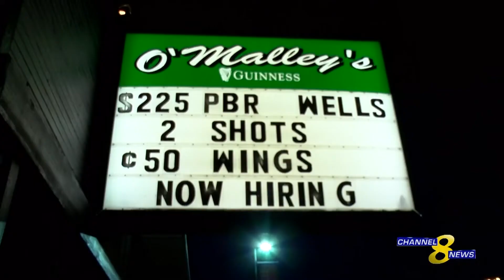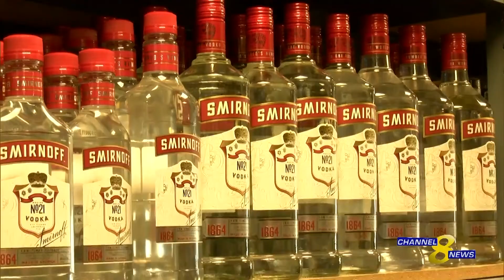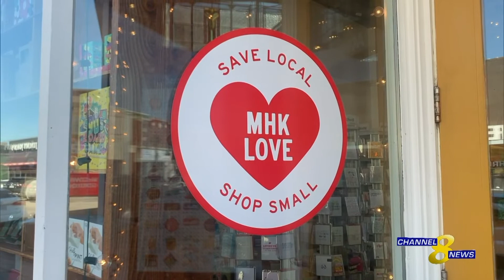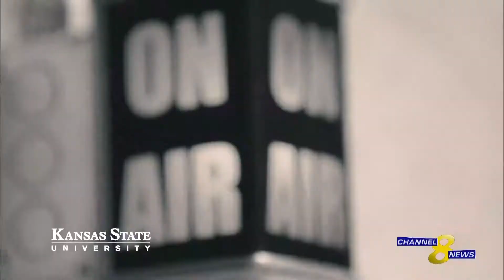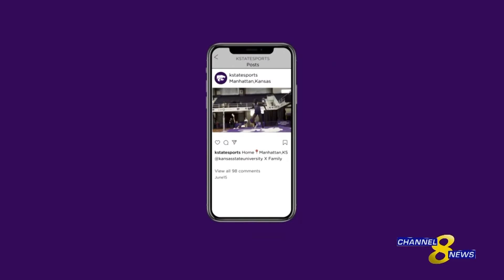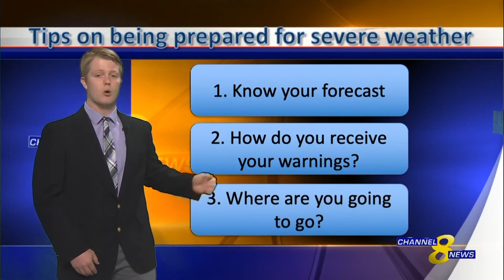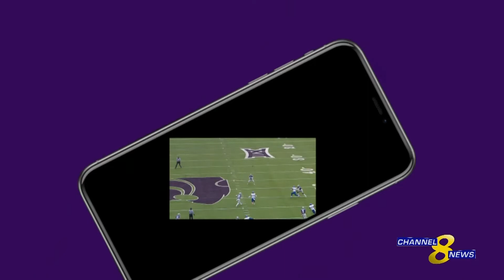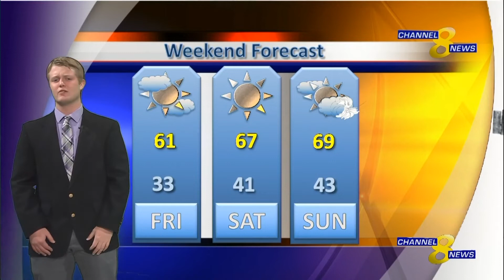Channel 8 News March 4, 2021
The Channel 8 News team brings you news and information from around Manhattan, Wamego and Junction City on a weekly basis.  This program originally aired March 4, 2021